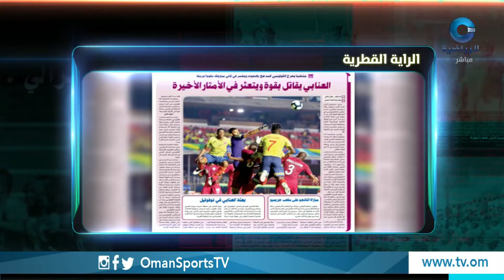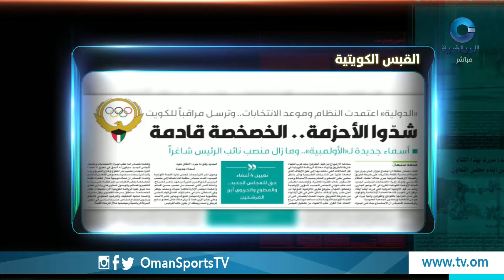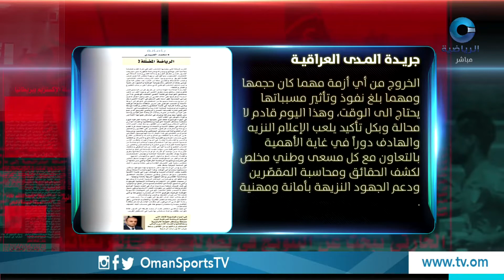عناوين | الخميس 20 يونيو 2019م